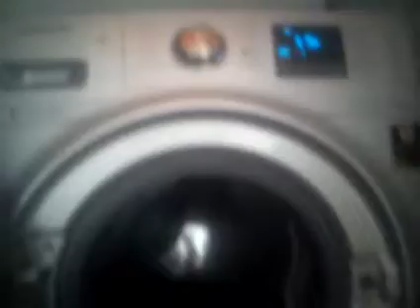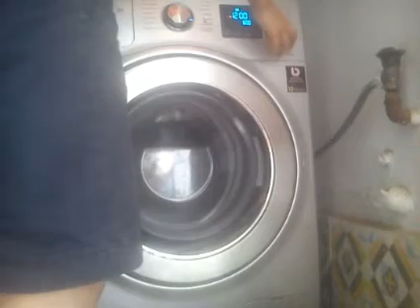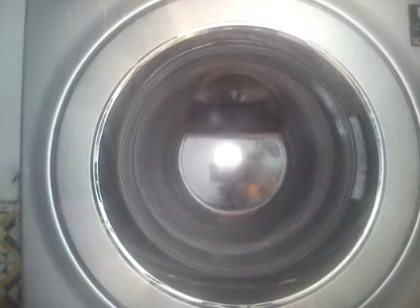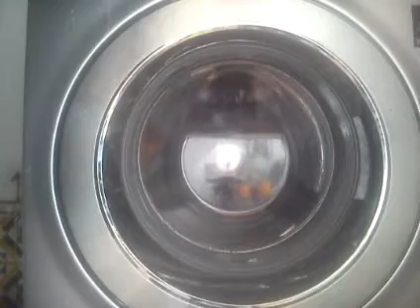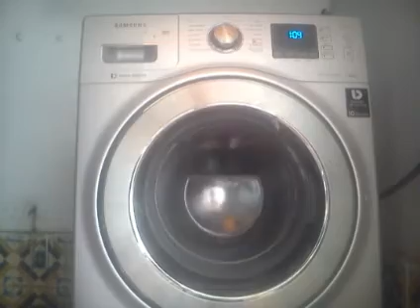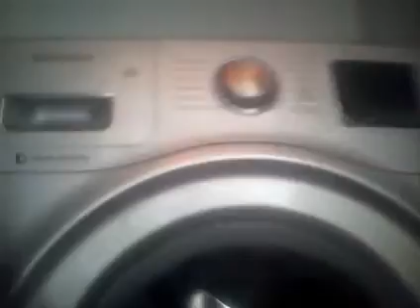Samsung vs carpet on service mode shocks dead😱